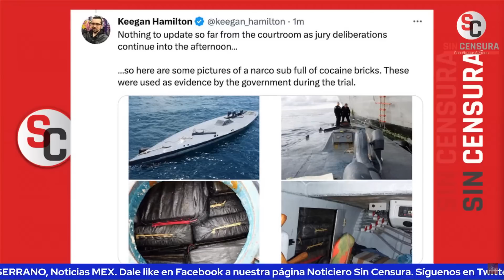PACO CRUZ Y JAIME HDZ ANALIZAN LA ACTITUD DEL JUEZ Y LORET EN CASO GARCÍA LUNA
El periodista y escritor Francisco Cruz, y el editor de La Jornada Sin Fronteras y reconocido corresponsal de guerra Jaime Hernández reflexionaron sobre la deliberación del jurado en el juicio contra Genaro García Luna